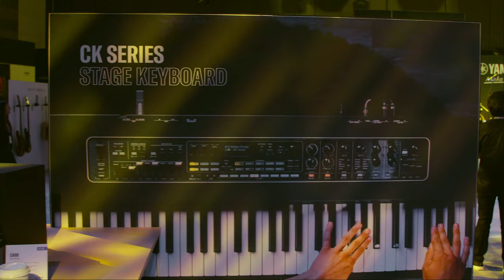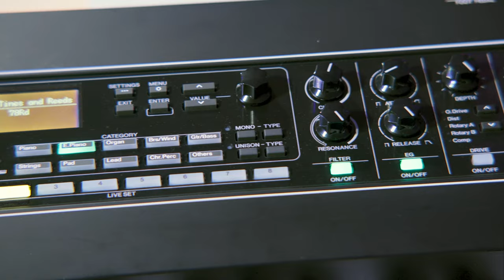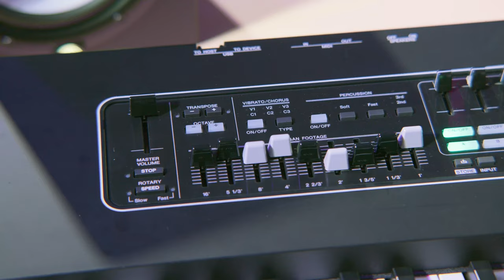Yamaha CK88 88-Key Portable Stage Keyboard | Demo and Overview at NAMM 2023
We dropped by the Yamaha booth at NAMM 2023 to check out the new CK88 88-key portable stage keyboard with senior product specialist Blake Angelos.

The Yamaha CK series, which includes both a weighted 88-key model and 61-key model, covers brings together the sound of the CP Stage Piano with the organ and synth sounds found in the YC Stage Keyboard, giving players everything they need for their next gig. Its intuitive, streamlined layout places a premium on real-time control rather than menu diving, keeping the focus on what matters: the music. Each part (organ, synth and piano) can be layered or zoned, utilizing each of their own built-in effects, as well as a shared master effects section.